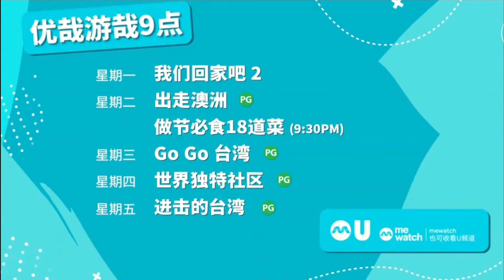U频道 《优哉游哉9点》： 《我们回家吧2！》，《出走澳洲》，《做節必食18道菜》《Go Go 台湾3》，《世界独特社区》和 《台湾1001个故事》(1月30日更新）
星期一 ：《我们回家吧2》【LetsGoHome2】

星期二：《出走澳洲》【HereWeGoAgain】
《做節必食18道菜 過年 團年飯 新春 飲食 賀年菜 綜藝》 【 18 Delicacies For Festive Feasts】

星期三 ：《GoGo台湾3》【GoGoTaiwan Season3】

星期四 ：《世界独特社区》【WorldsUniqueNeighbourhoods】

星期五 ： 《台湾1001个故事》【Taiwan1000Stories】